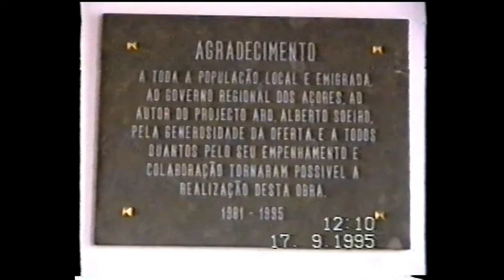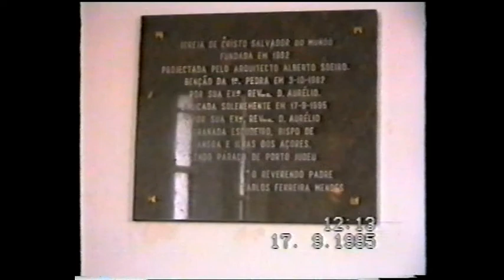n.3 porto judeu caminho da cidade filmagem h. miranda terceira acores....;.;